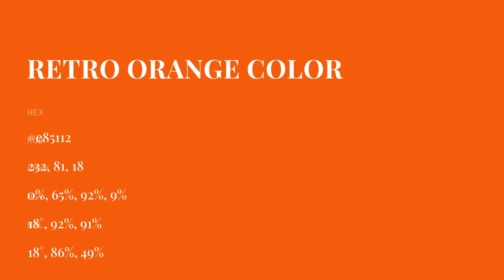Retro Orange color e85112 hex color - Orange color - Cool color e85112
What color is Retro Orange ? e85112 hex color - Orange color - Cool color e85112

Hex e85112 Color Code is also known as Retro Orange color.